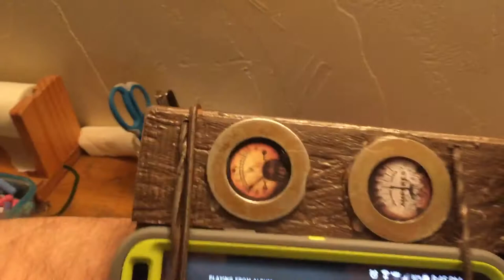Arm-Mounted Steampunk Phone Amplifier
It's an amplifier conveniently attached to your arm. And steampunked.